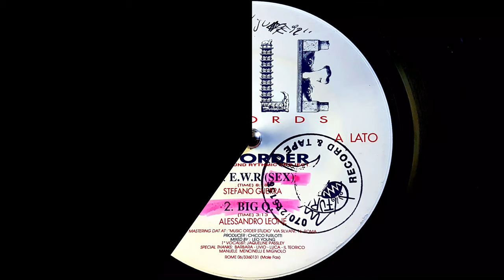The Order ~ E.W.R. [ Sex ]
*~* Bpm [ ;
The Order* ‎– Underground Rythmic Project
Genre:
Electronic
Style:
House, Techno, Deep House
Year:
1992